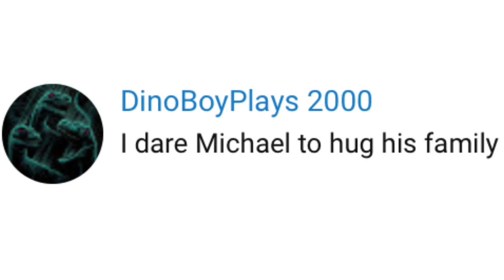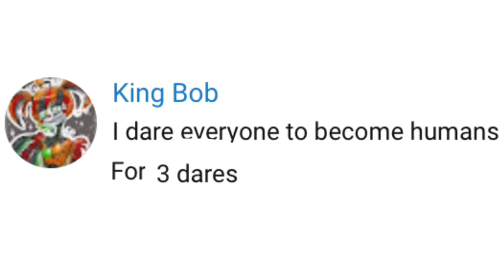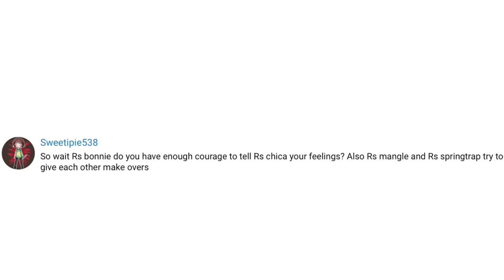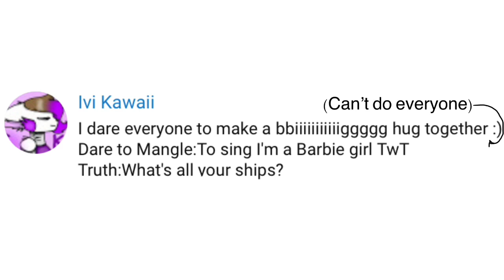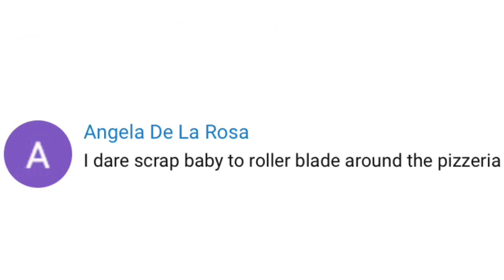Ask or Dare the Cast Of Rockstars Episode 8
Wow, this one’s long. Comment your Asks Or Dares below!